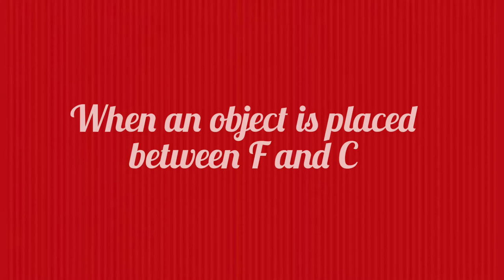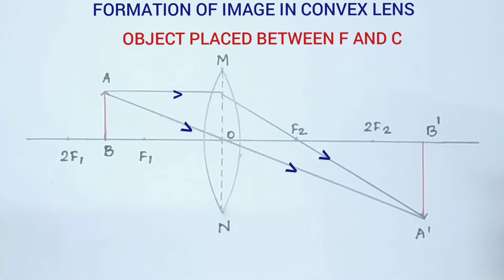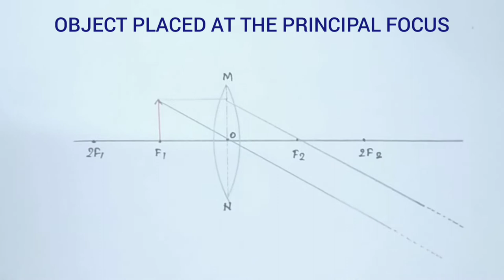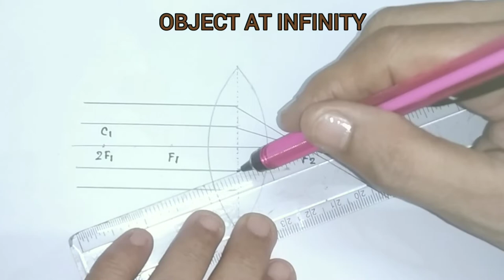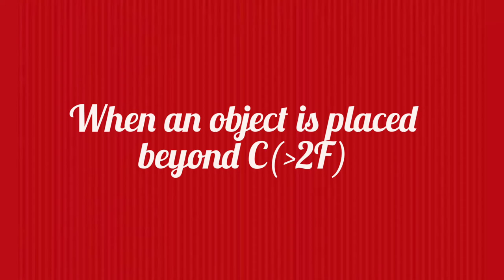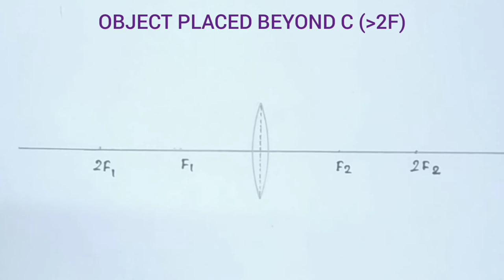Ray diagrams /image formation by convex lens/X Science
This video will be very useful for students to draw the ray diagrams for the formation of images by convex lens.

Music
Lycium chinence
from Videoguru